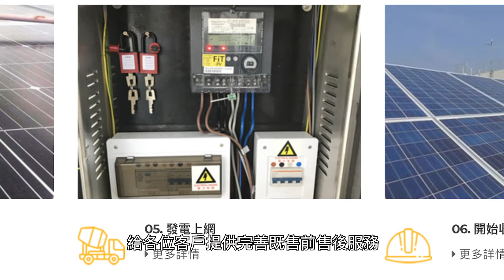香港愛心連線『尋找品牌的故事』舜譽太陽能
感謝 『Goodwill Solar舜譽太陽能』 參與及支持香港愛心連線的2020青少年實習及就業活動『尋找品牌的故事』

片中GoodwillSolar提供尊業一站式太陽能服務 ，用最優質既材料同太陽能板 ，為每位客人達到空間最大化、收益最大化。客人可以多一份穩定既被動收入 ，善用閒置空間令物業即時升值...